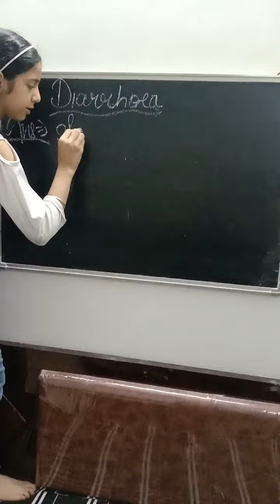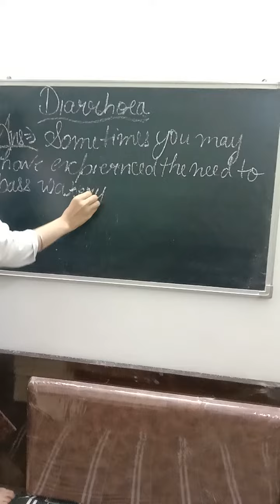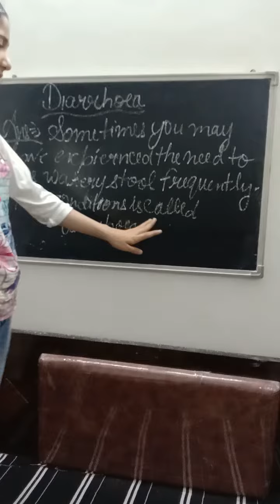What is Diarrhoea?